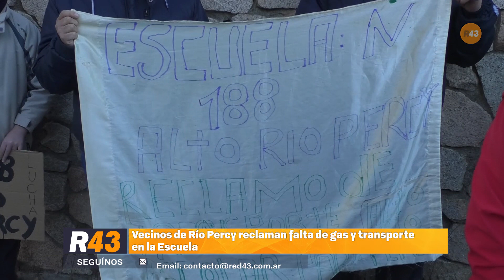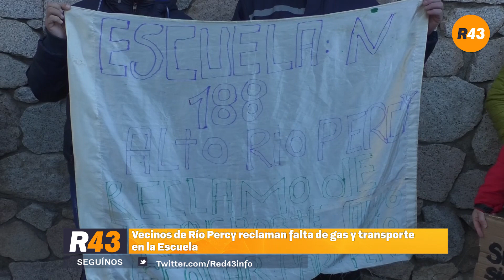Vecinos de Río Percy reclaman en la municipalidad